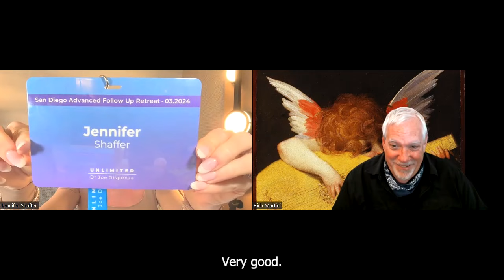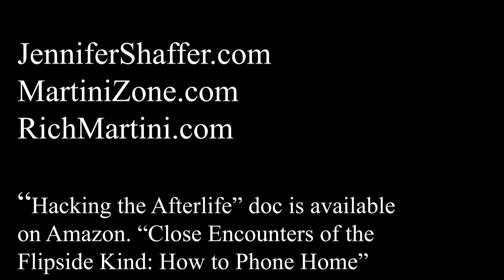Hacking the Afterlife with Jennifer, Kobe Bryant, Sally Kellerman, Jonathan Krane, Robin Williams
Another mind bending podcast.  On this "Good Friday" podcast, Kobe Bryant stops by. He spoke to us before, that transcript is in the book BACKSTAGE PASS TO THE FLIPSIDE.

In today's podcast, he wanted to stop by and thank Jennifer for something she'd done, as well as talk a bit about process. About how it's important to "keep one's eye on the ball" - meaning that we need to be "all in" when it comes to life.  Do one's best to learn their craft, hone their skills as it will result in a happier journey.

My old pal Sally Kellerman ("Hot Lips" from the film MASH) stops by to talk about how people are met by the love that they give out to others while on the planet. And that could be from animals, trees, other things that we pour our love in, and all of that energy greets us on the other side.

Luana Anders, our moderator on the flipside was Sally's close pal, and Sally's husband Jonathan Krane stopped by as well. As noted, Jonathan produced a number of feature films, including three that I directed.  He gives me a note of encouragement.

Finally Robin Williams stops by to get in the last words; "Love love."